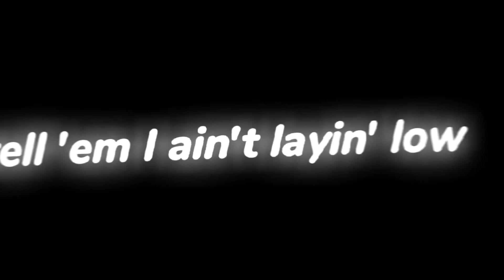industry baby black screen lyrics